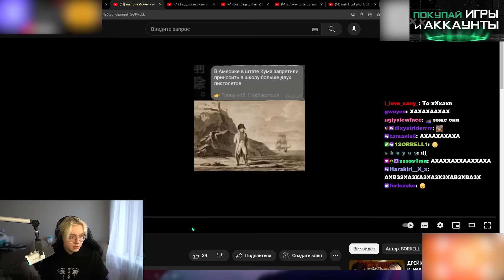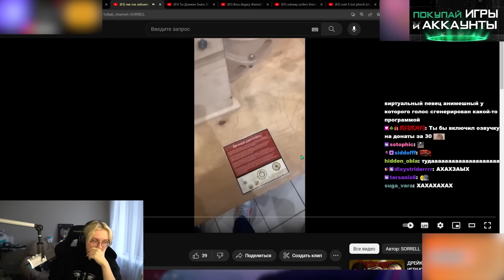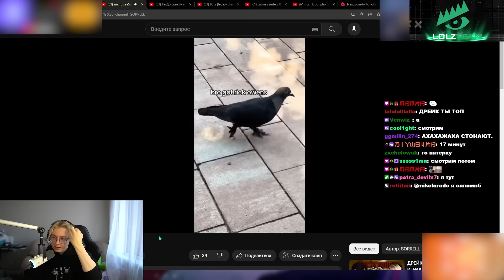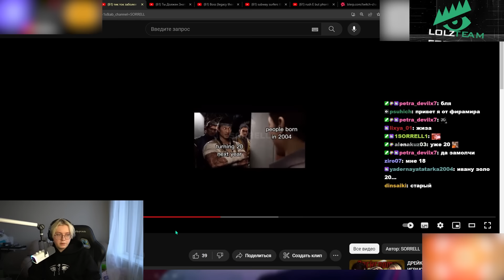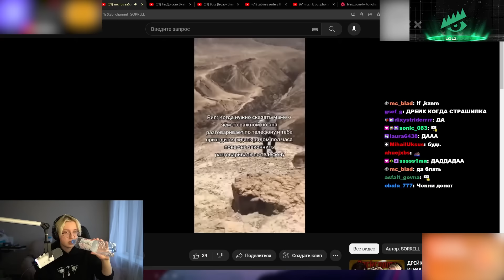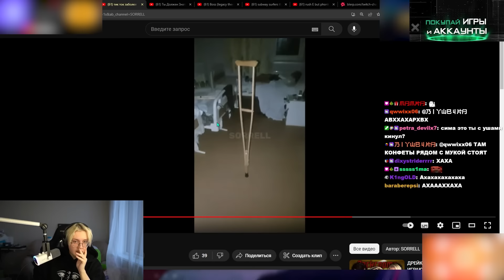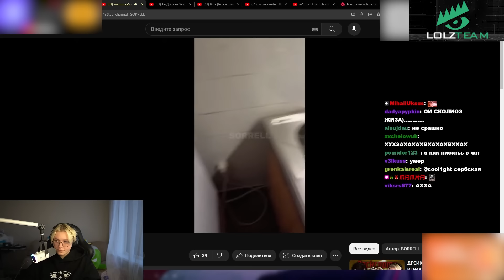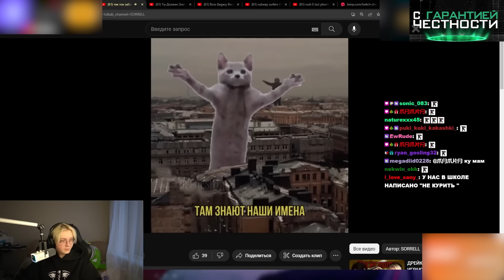ДРЕЙК СМОТРИТ - тик ток заболел // sorrell